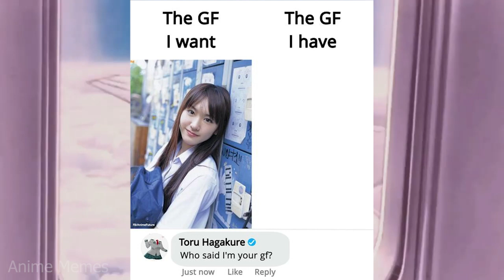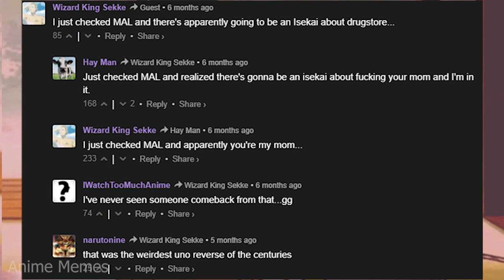ANIME MEMES ~sauce???????????